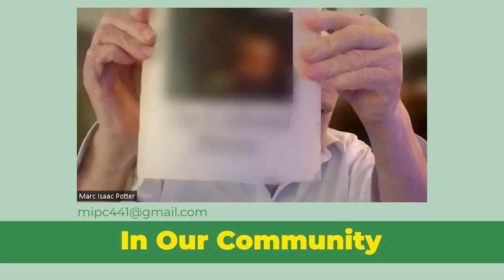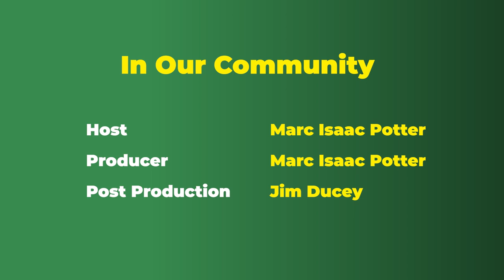In Our Community - Part 1: The Poetry of Czeslaw Milosz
Marc Isaac Potter's reading  Czeslaw Milosz  Part 1 of 3